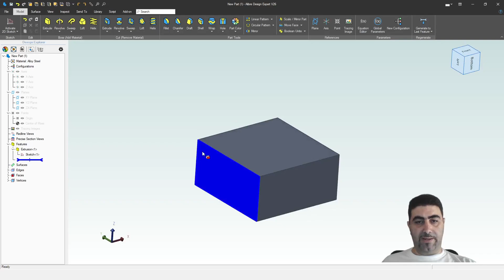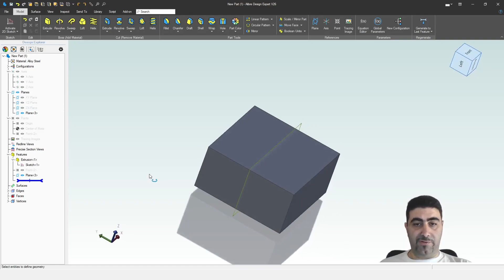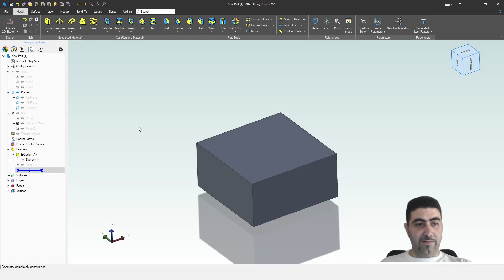Alibre Design Tips and Tricks 5: How to create a Midplane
Often you need a plane along the middle of an edge or a Midplane between two faces that have an appropriate edge between them.

In this video, you will see an easy way to create that plane and even control its position parametrically in alibredesign and in Alibre